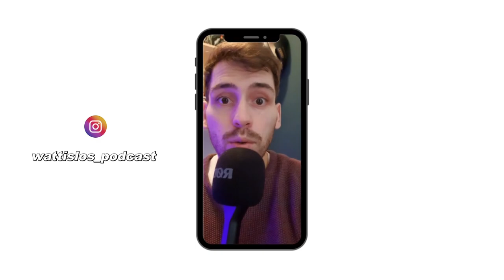Anne Haug: In welches Gedankenkarussell neigst du zu verfallen?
Du feierst den Content? Hier kannst du mich unterstützen und Danke sagen 🙏

Wir starten in Staffel 2 des Watt is los Interview-Podcasts – die nächsten 16 Wochen wird‘s wieder jeden zweiten Mittwoch eine neue Folge geben. Und tadaaaa🤩🎉– heute begrüßen wir Anne Haug am Mic!

Abseits von Titeln und Erfolgen wollte ich vor allem wissen, wie der Mensch dahinter tickt, wie Annes Definition von Zufriedenheit aussieht, womit sie im Alltag oder ganz allgemein zu kämpfen oder worin man auch heute noch das Kind in ihr erkennt.

Worum geht's hier?
Hi✌ - mein Name ist Sören und ich treffe mich im Watt is los?-Podcast mit Profisportler:innen und Insidern aus der deutschen Triathlon- und Ausdauer-Szene, um mal so richtig in deren Alltagsmomente, Kopfkino und Ziele reinzuzoomen.

Du hast Fragen zum Projekt, Meinungen, Nachfragen oder willst einfach nur mal Hallo sagen?